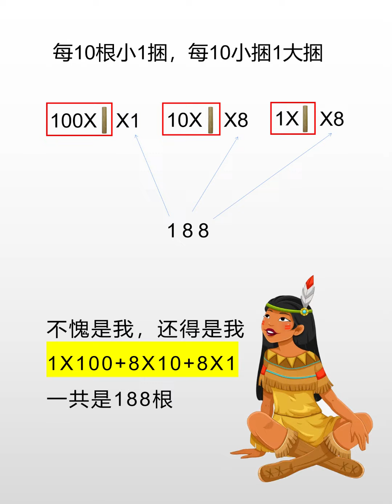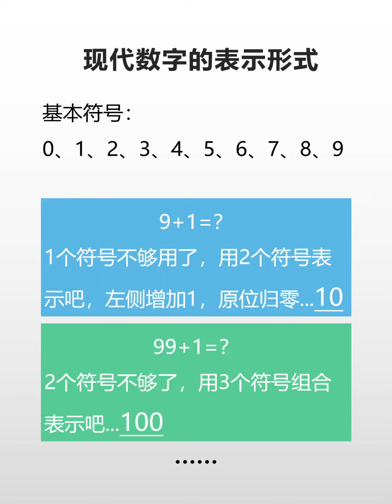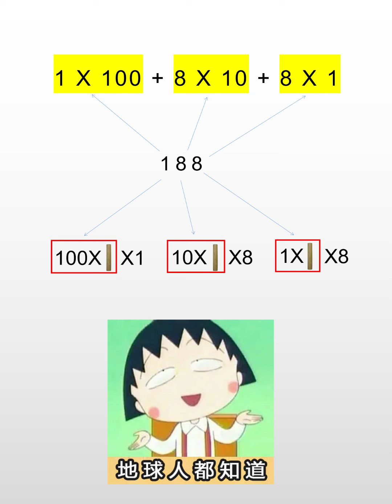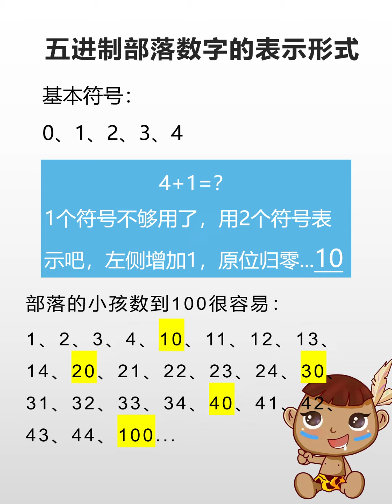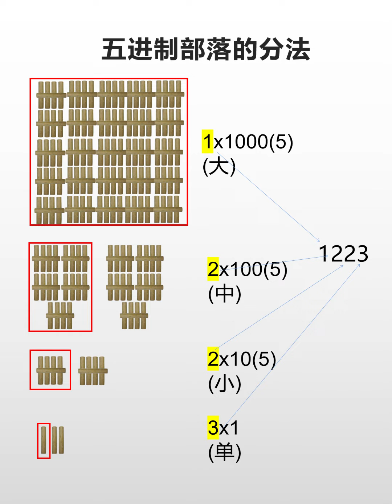笨办法理解二进制原理和进制转换 —上集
好消息，本频道原创上岸视频第一弹《笨办法理解二进制原理和进制转换》上集终于和大家见面了，适用于还对二进制懵懵懂懂的同学，本频道将会紧锣密鼓制作更加直击痛点的教学视频，大家记得关注我哟~